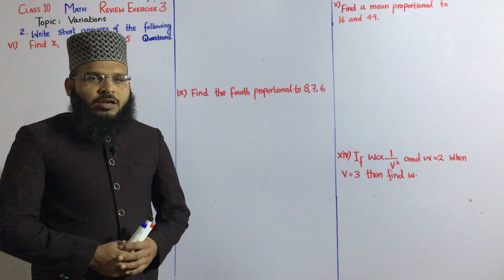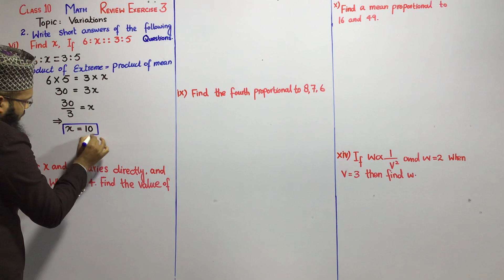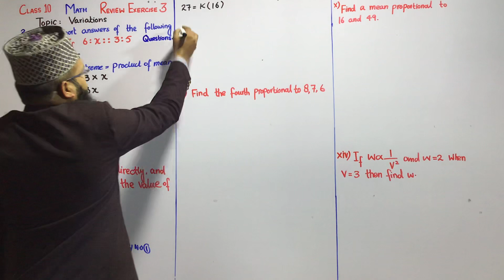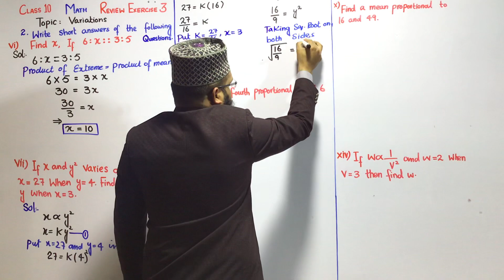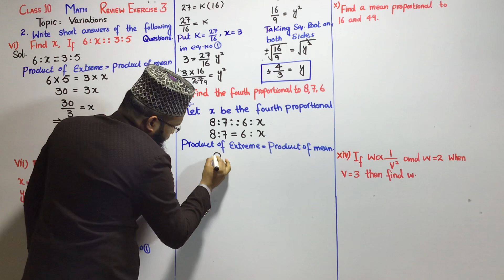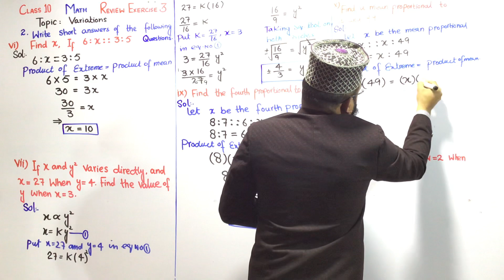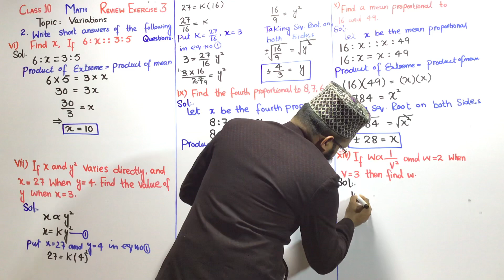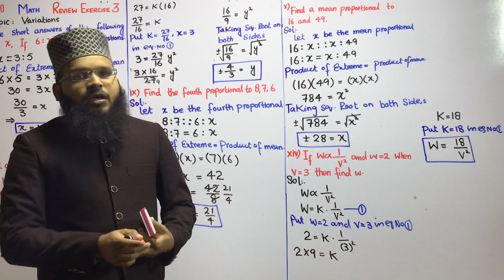Class 10 |Math |Unit No: 3 |Review Exercise |Question No: 2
Class 10 - Math - Unit No:3 - Variations - Review Exercise - Question No:2 @sirabdulwajid5929